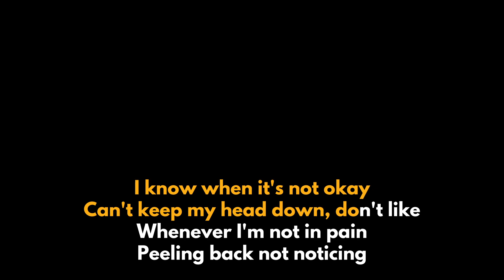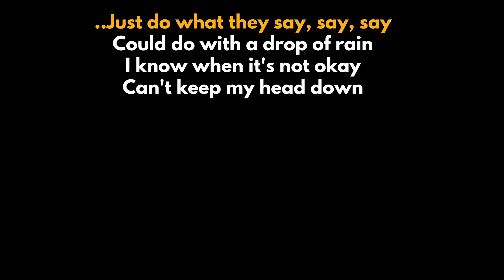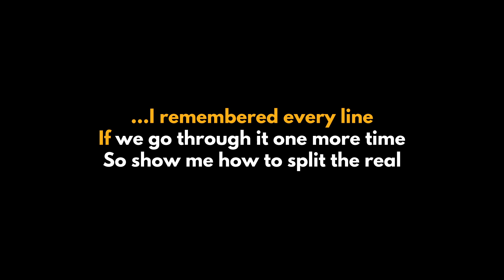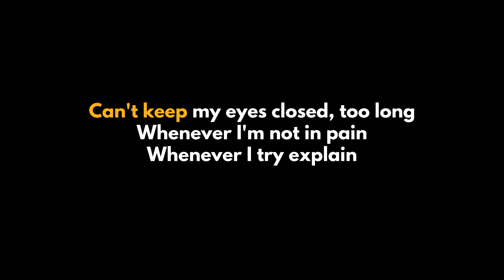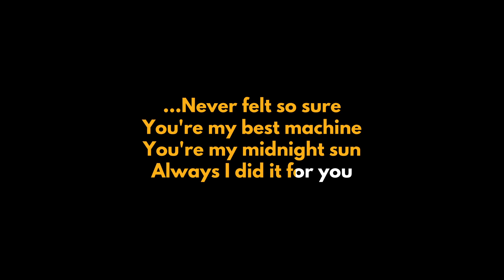Nilüfer Yanya - midnight sun_(Karaoke_Video)